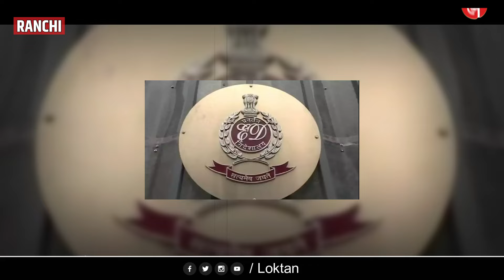Ranchi के Medica Hospital का ये डॉक्टर निकला आतंकी गिरोह का मास्टरमाइंड !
Ranchi के Medica Hospital का ये डॉक्टर
निकला आतंकी गिरोह का मास्टरमाइंड !